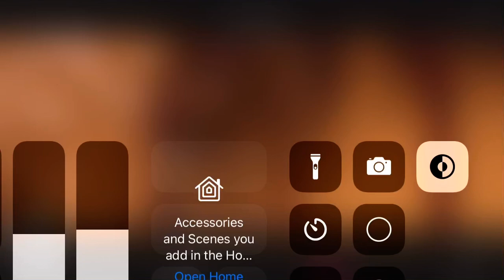Sarah Conner and the T-800 arrives through the Zero point